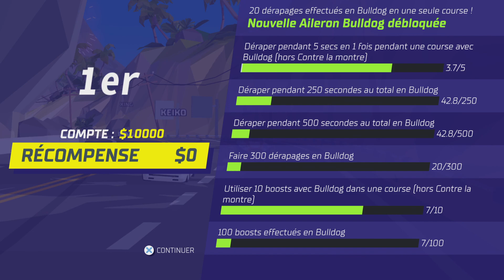Hotshot Racing PS5 Gameplay